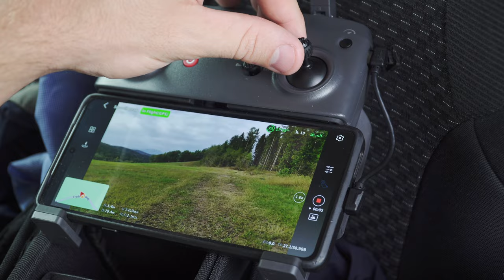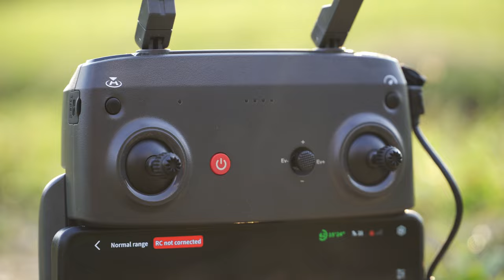Holystone HS900 – Die Antwort auf die DJI Mini 4K und Potensic Atom I Review [4K]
In diesem Video werfe ich einen Blick auf die neue Drohne der Firma Holystone.
Ob die HS900 eine Konkurrenz zu DJI, Potensic und Co. darstellt und was man sonst alles wissen sollte, kläre ich in diesem Review. Viel Spaß!

🚁 Meine Drohnen Versicherung 🔖
(für alle Drohnen mit Kamera erforderlich, auch zB DJI Mini 2 und Mini 4 Pro)

Copyright: Drones YT